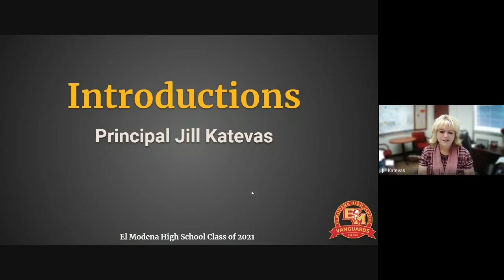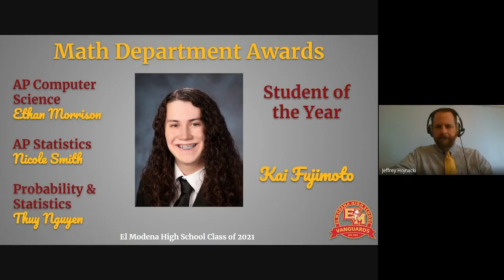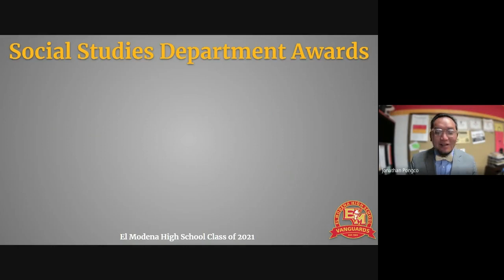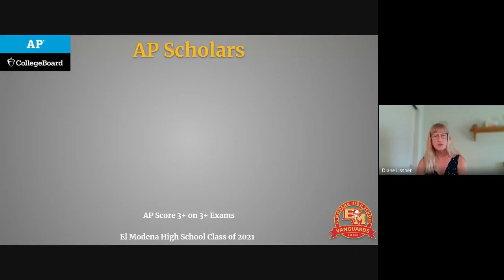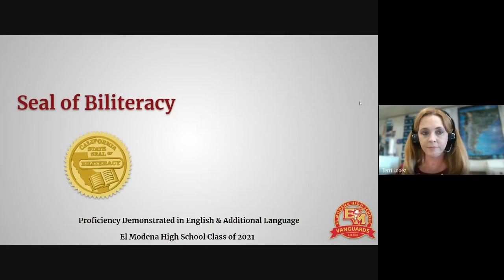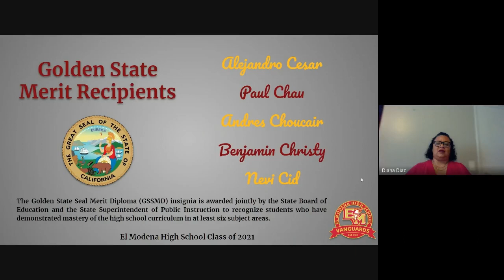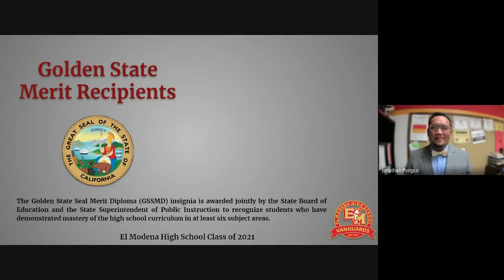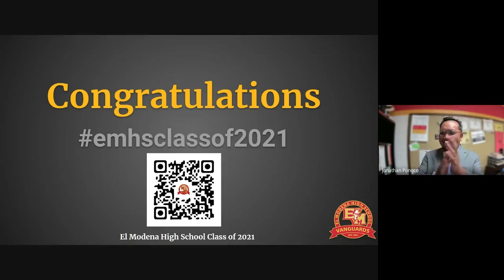Virtual Senior Awards - El Modena High School 6/1/21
Recording of El Modena High School’s Live-Streamed Virtual Senior Awards, which aired at 6pm on June 1st, 2021. We celebrate this wonderful group of Vanguards and their many accomplishments.